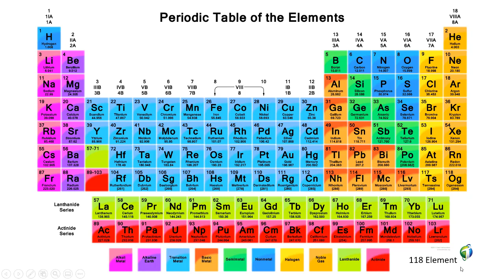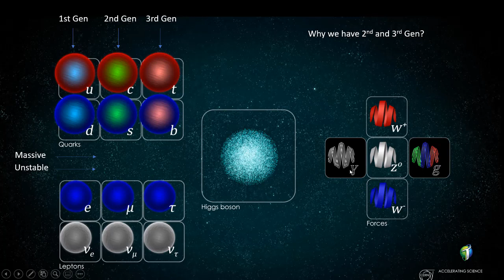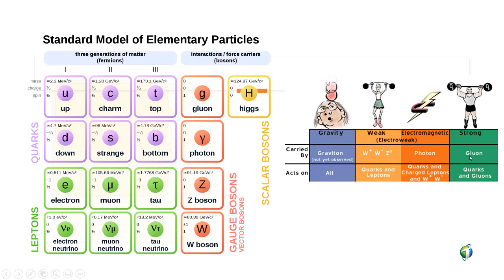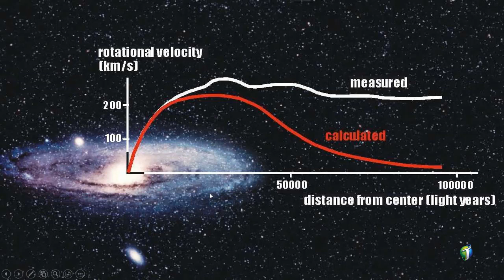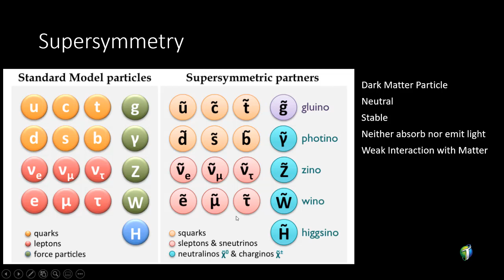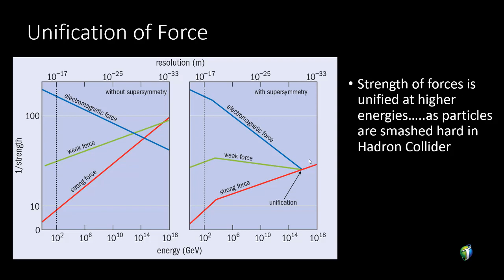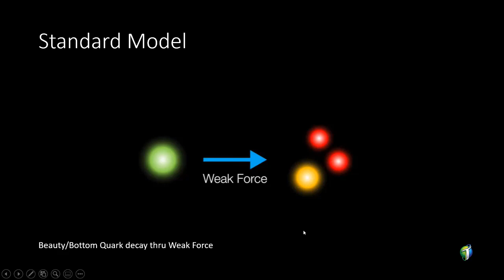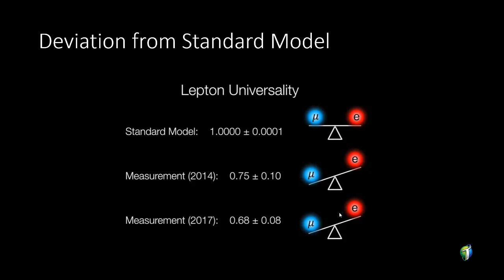Could Super-symmetry Explain Dark Matter?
In particle physics, supersymmetry is a conjectured relationship between two basic classes of elementary particles: bosons, which have an integer-valued spin, and fermions, which have a half-integer spin.
The Standard Model alone does not provide an explanation for dark matter. Supersymmetry is a framework that builds upon the Standard Model's strong foundation to create a more comprehensive picture of our world.